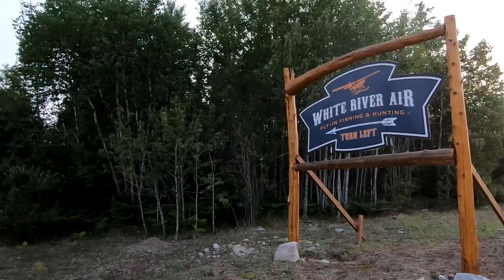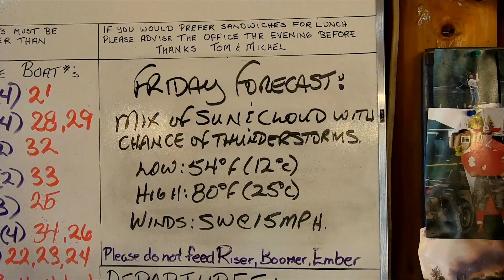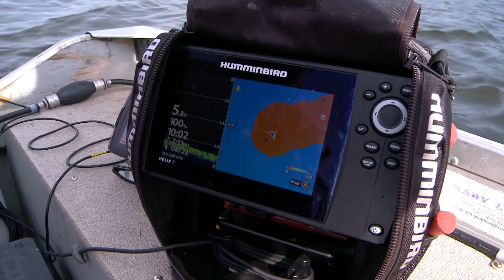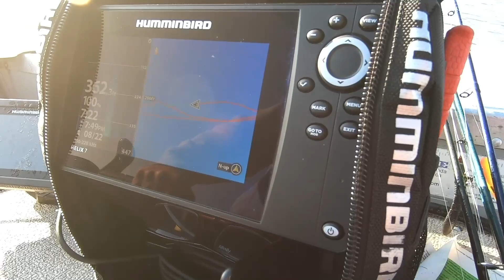Watson's Kaby Lodge (Walleye and Pike Fishing)!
Ty Sjodin and his niece, Kalie, visit Watson’s Kaby Lodge in Ontario’s Algoma Region, chasing walleye and northern pike!